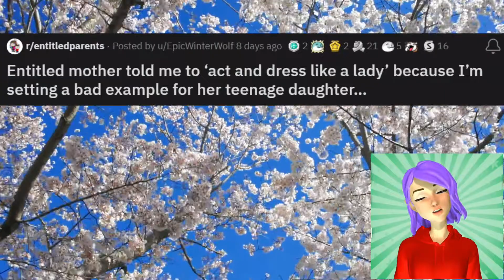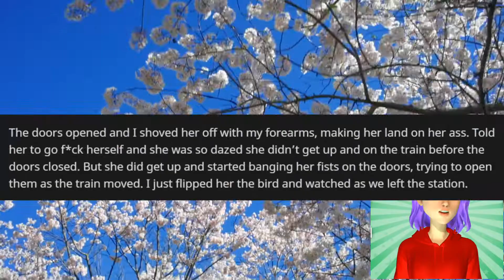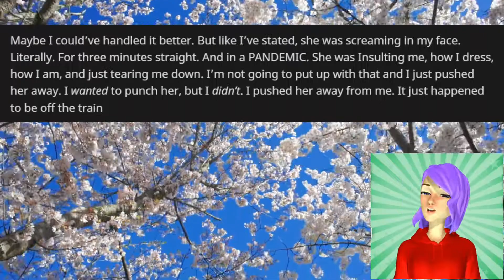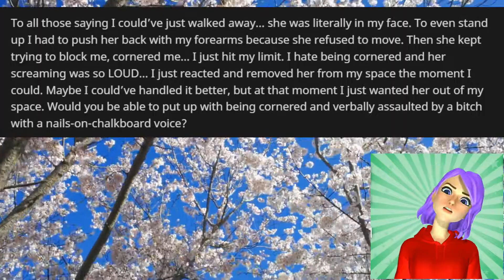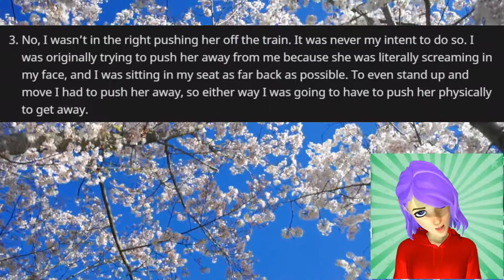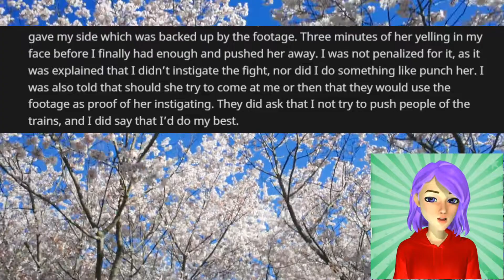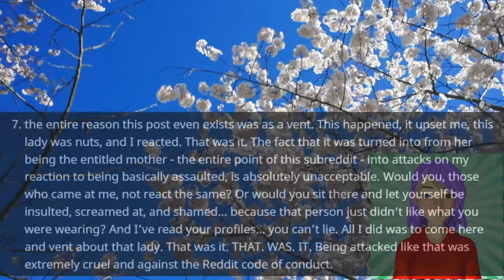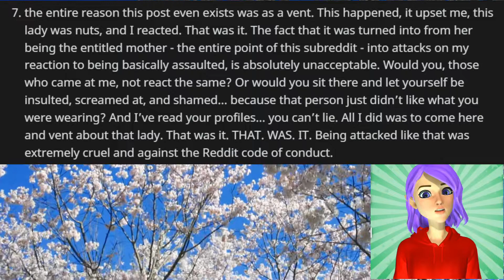Entitled Mother Told Me To Dress Like A Lady | Reddit Stories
Entitled mother told me to ‘act and dress like a lady’ because I’m setting a bad example for her teenage daughter…
🌈🌈🌈 Welcome to Pinky Blinky's YouTube channel! 🌈🌈🌈
Let prepare a cup of coffee, some snack and listen to these stories and comment down your opinions about the stories.
Credit: I take the stories from many different subreddit such as: Entitled People, Cheating story, Ask Reddit, Marriage, AITA, and so on. And I can't put Credits for Reddit accounts that made the stories in our description due to Youtube Community Guideline. I hope you guys understand this.